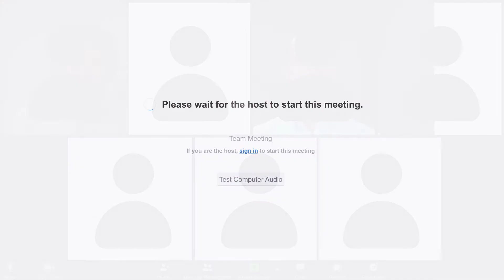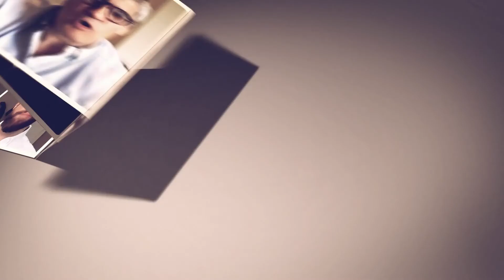Forecast for 2021: looking ahead with hope (Commercial)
After a tumultuous 2020, property’s leading figures share their hopes and expectations for 2021 as the year gets off to a rocky start with yet another lockdown.

Credit: Newgate Communications